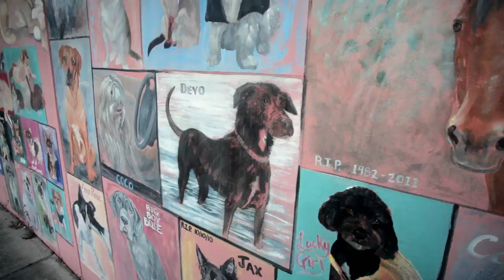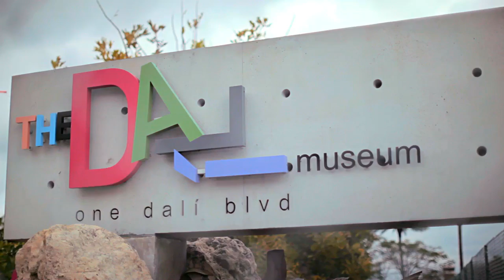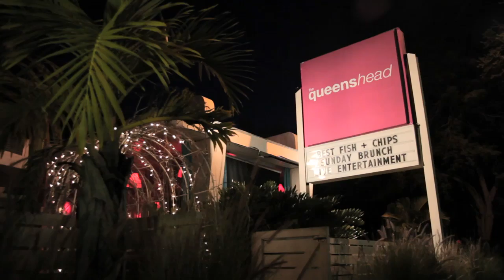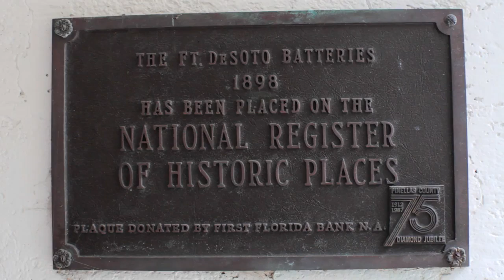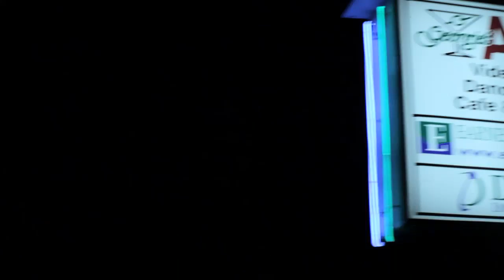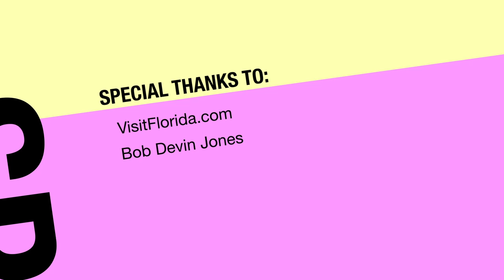Florida Travel: LGBT Getaways in St. Petersburg, Florida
Discovery is the best part of travel, and when every corner yields a new hidden oasis, you know you've hit the jackpot. Join Bob Devin Jones as he shows us why St. Petersburg, Florida is a haven for artists, foodies, and explorers alike.